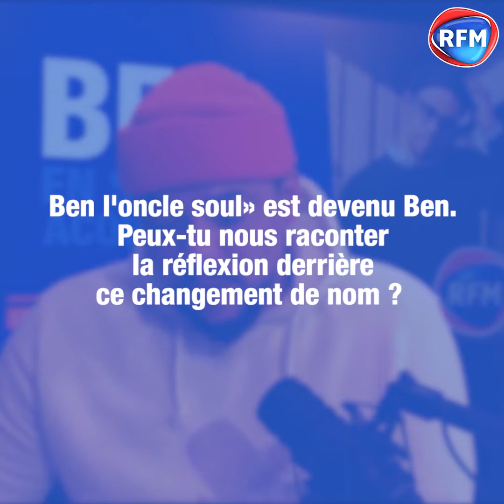Ben. - Interview Web- RFM